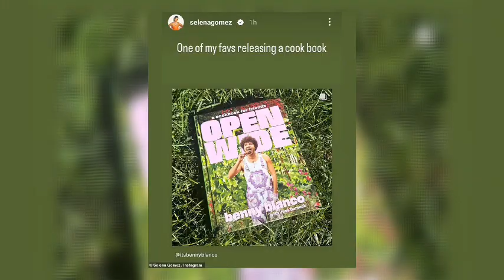Couch Cuddles with Selena & Benny: Finding Our Happy Place (Intimate Evening)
Selena Gomez posted on her Instagram Story on Wednesday, cuddling up with boyfriend Benny Blanco on the couch.
The singer and actress, 31, and Benny, 36, were seen cuddling up during a nap in a black-and-white photo, which she simply captioned: "My happy place."